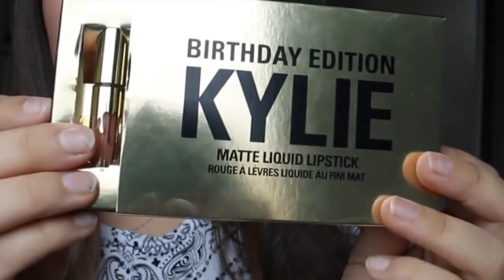палетка kylie купить